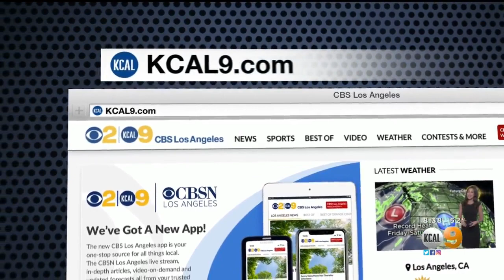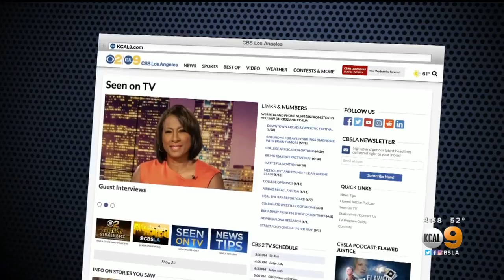Arcadia Father Of 10-Year-Old Twin Girls Dies After Contracting COVID-19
The family of an Arcadia father, who died after contracting COVID-19, is now urging the public to follow health guidelines.